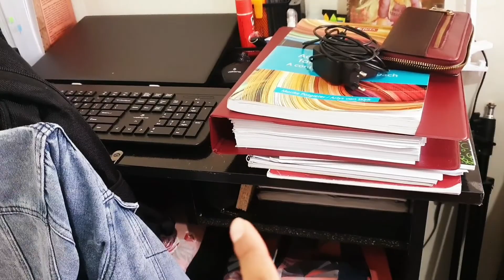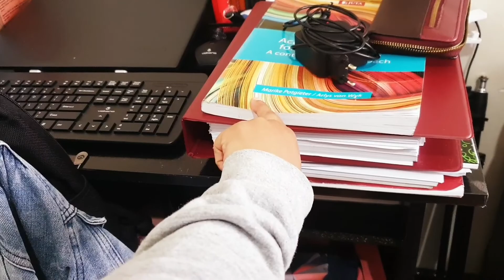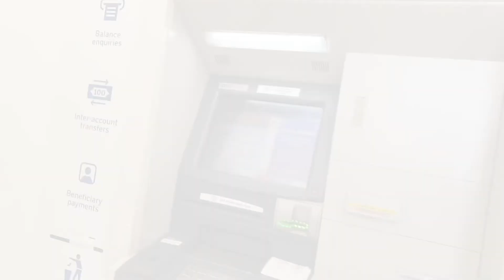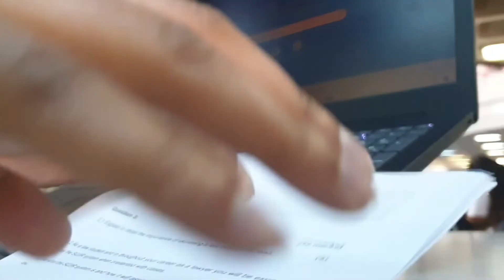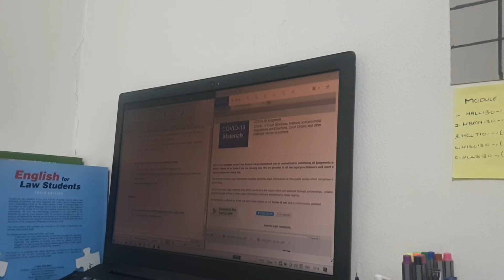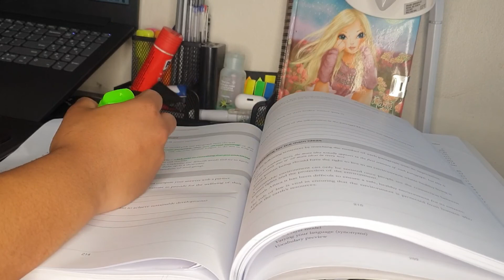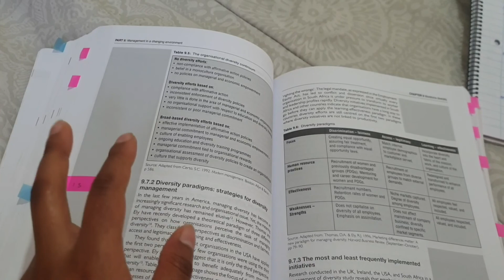VLOG| Boston Student life + gym + Seeing friends + outings | South African YouTube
MUSIC ON INTRO